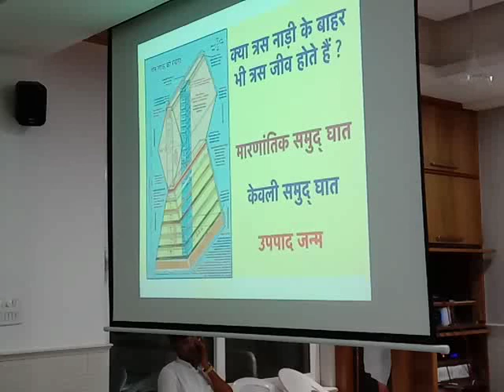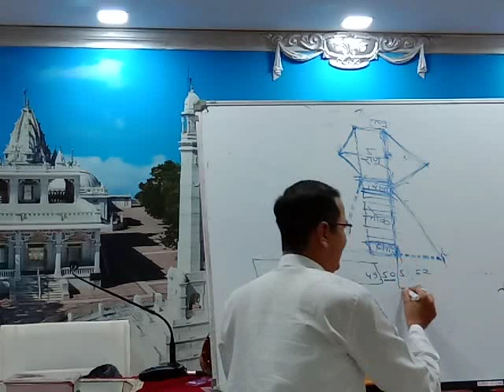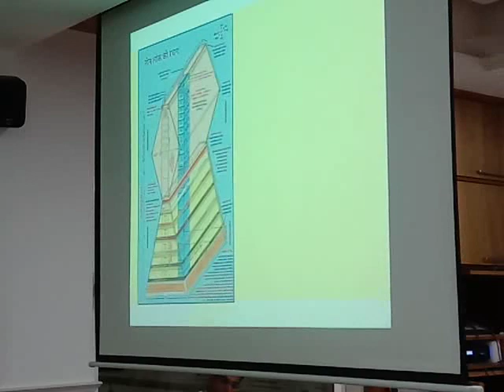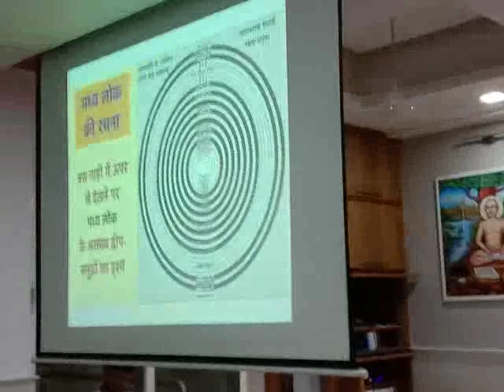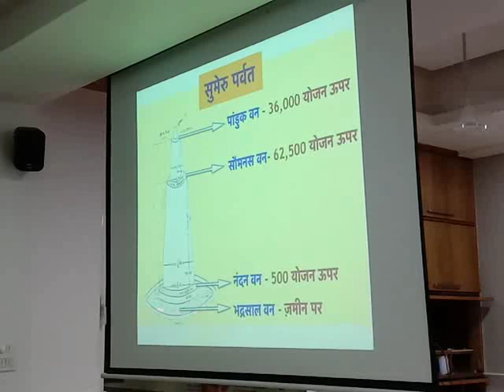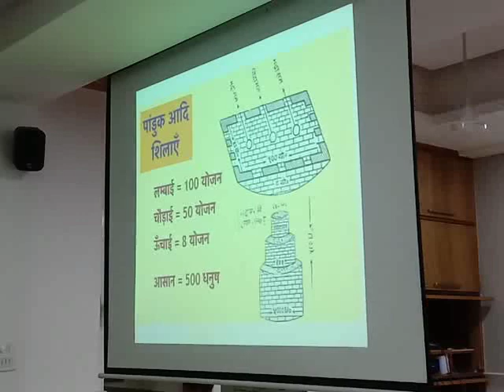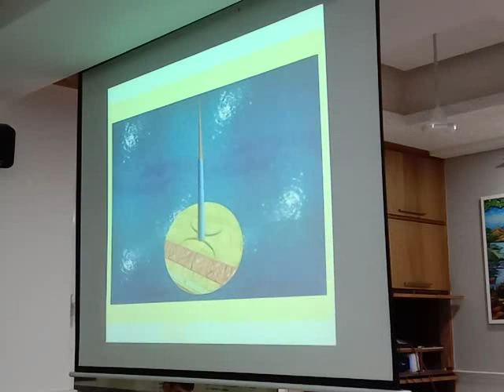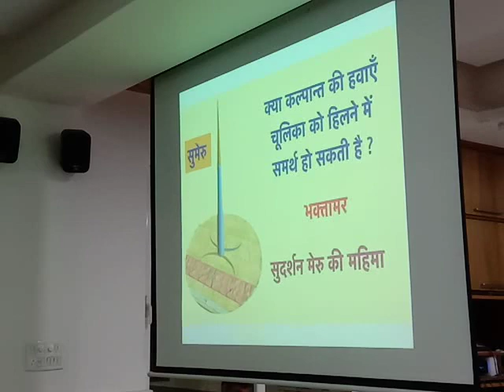004. Teen Lok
Dr Sanjeevji Godha
Vastrapur Jin Mandir
Evening - Dt 06/09/2019